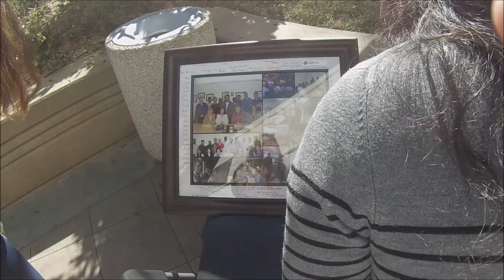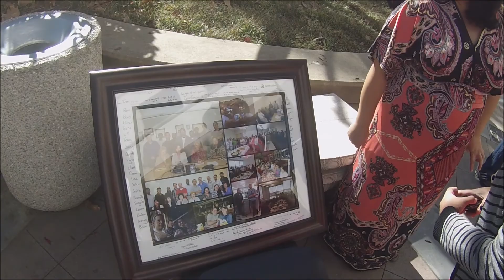Farewell party for Ron Briney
Oops!  There wasn't enough room for all of the clips.  Please join me in thanking those who put this farewell party together for our friend Ron Briney's farewell.